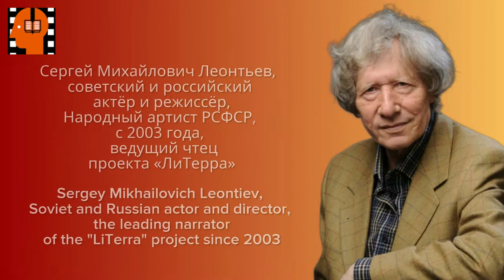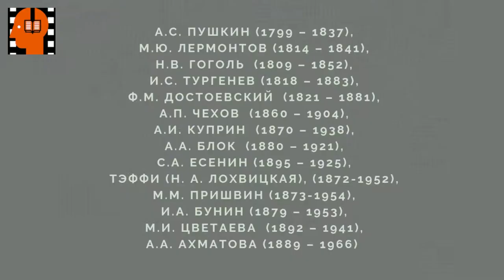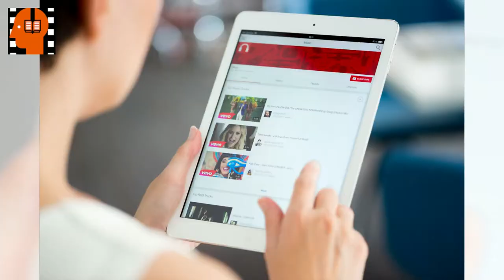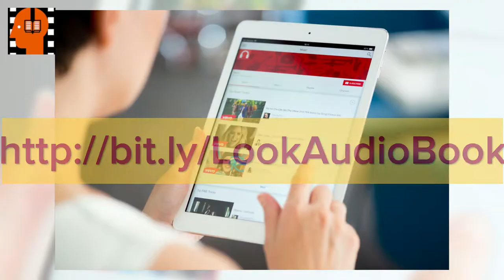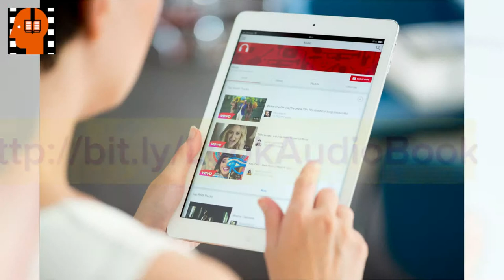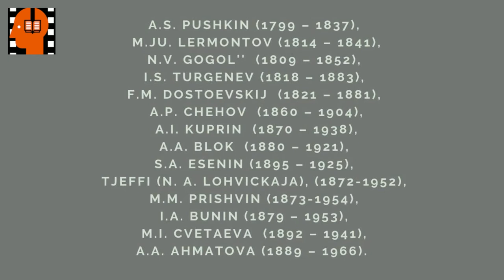A S Pushkin Evgenij Onegin Glava 05 Chast 1 . Аudiokniga na russkom jazyke